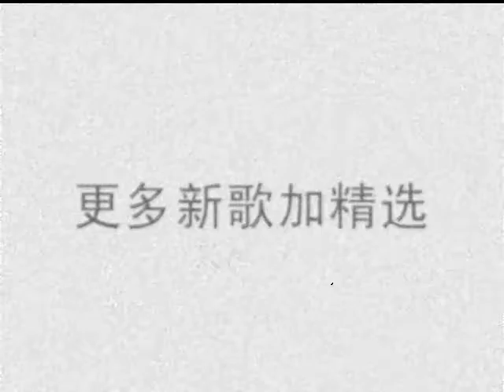SKY WU @ Dragonfly concert